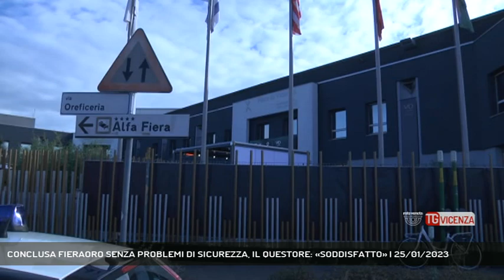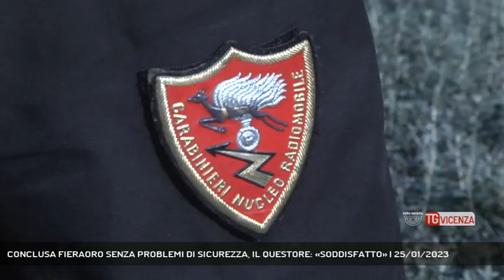CONCLUSA FIERAORO SENZA PROBLEMI DI SICUREZZA, IL QUESTORE: «SODDISFATTO» | 25/01/2023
TG Vicenza 25/01/2023 - VICENZA - Conclusa VicenzaOro, l'importante fiera internazionale dell'oreficeria. A parte quale episodio marginale, non si sono verificati particolari problemi sotto il profilo della sicurezza. Soddisfatto il questore: Paolo Sartori.   || Bilancio positivo sul fronte sicurezza durante VicenzaOro. Pochissimi e marginali gli episodi di illegalità, che si sono verificati nel corso dell’evento. Tra quelli più rilevanti negli ultimi giorni l’episodio della valigia sospetta depositata nel Guardaroba che emetteva un inquietante ticchettio e che aveva fatto scattare le misure antiterrorismo. Isolata l’area sono intervenuti gli artificieri. Al interno della borsa solamente una vecchia sveglia lasciata inopportunamente in funzione. Scoperto poi un potenziale truffatore intenzionato a rivendere 8 orologi usati e un borseggiatore che si era impossessato indebitamente di un portafogli e carte di credito. Scongiurati infine eventuali colpi di coda criminali statisticamente rilevanti nelle ultime ore di manifestazioni di questo tipo. - Intervistati PAOLO SARTORI (QUESTORE DI VICENZA) (Servizio di Daniele Garbin) - Segui Rete Veneta anche sul digitale terrestre! Visita il sito